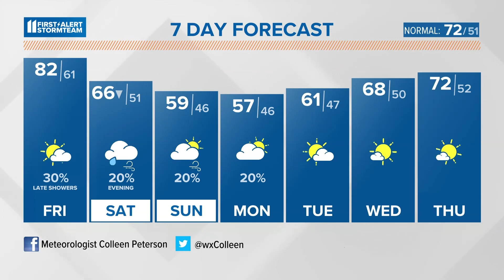Cold front to hit Kentuckiana tonight | Oct. 13, 2023 WHAS11 6 a.m. weather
Temperatures will top out around 80 degrees again Friday, then falling temperatures this weekend.